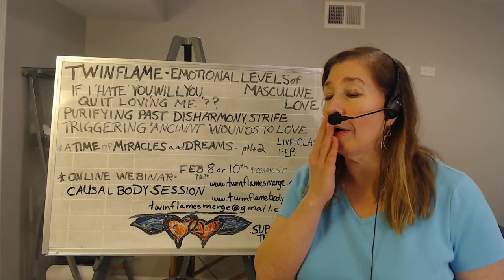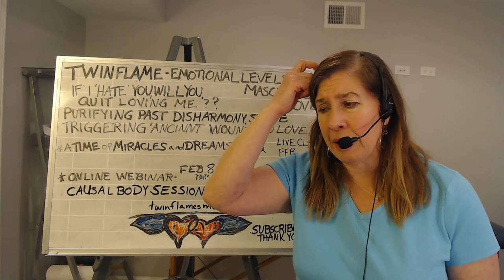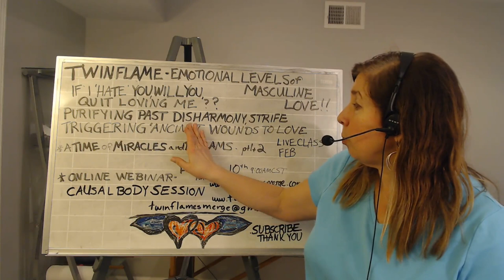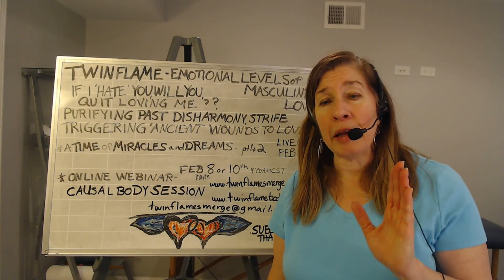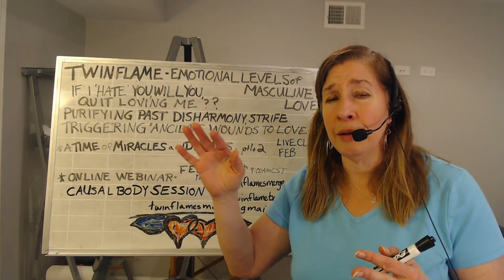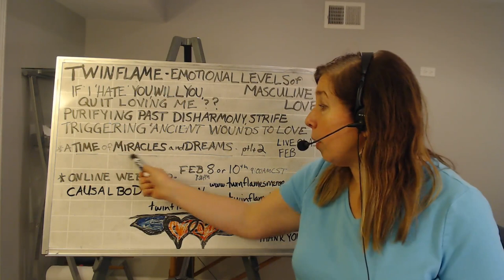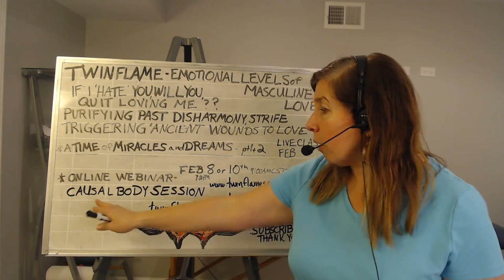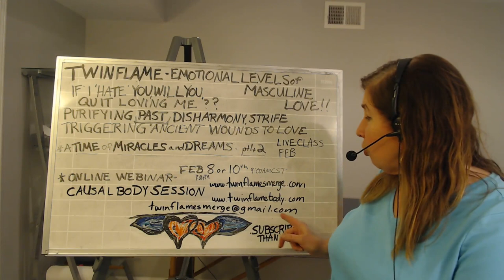Ancient Anger, Triggers!!!!!